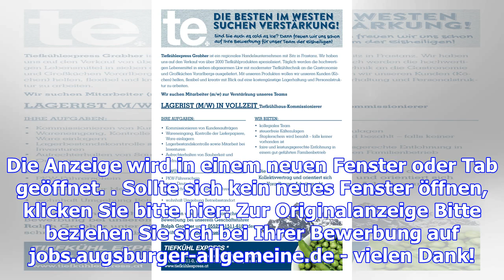Lagerist (m/w)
Die Anzeige wird in einem neuen Fenster oder Tab geöffnet. Sollte sich kein neues Fenster öffnen, kl...